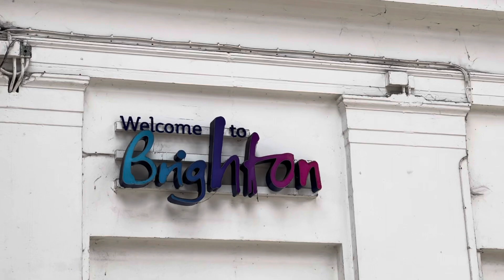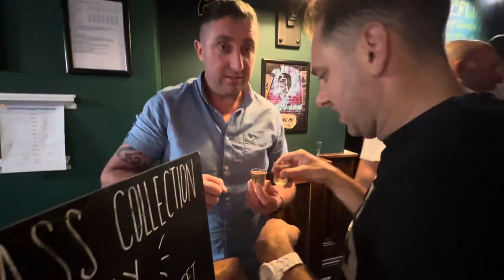Nathan’s Stag - Brighton 2023